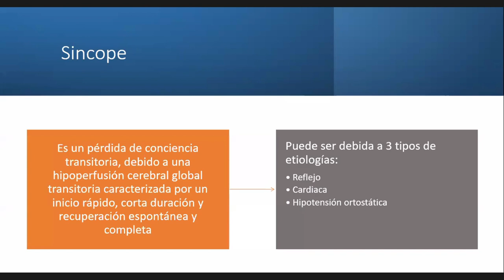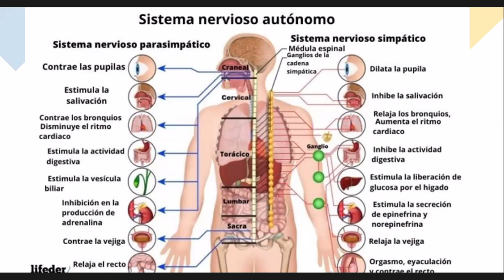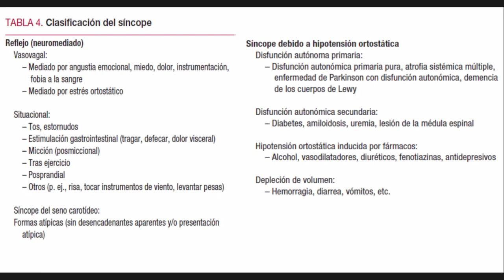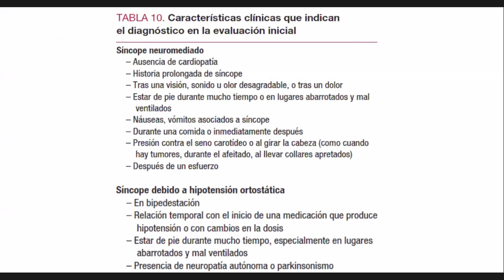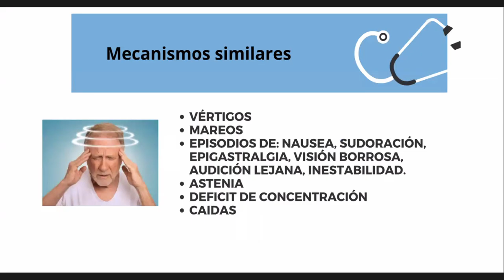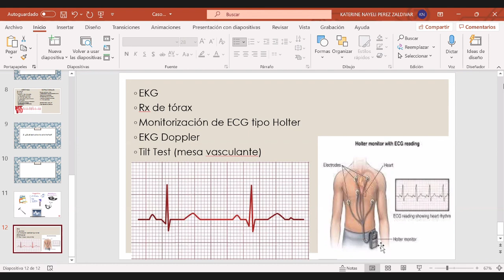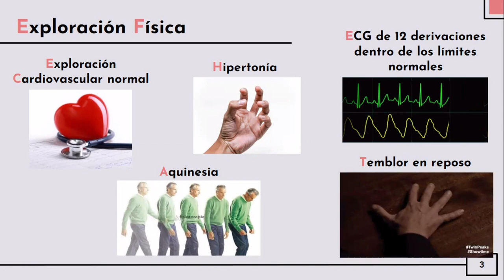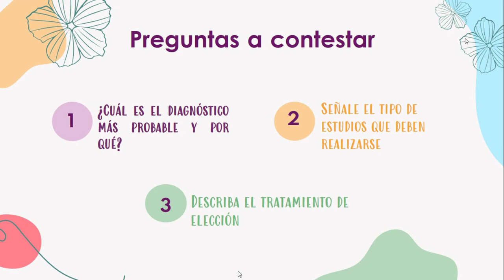Dra. Bucio - Sincope y Casos Clínicos